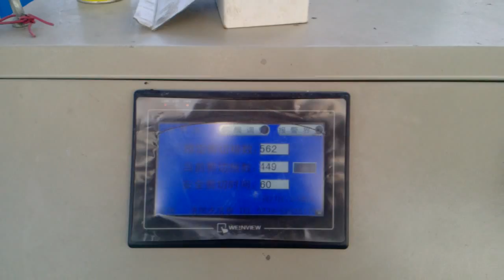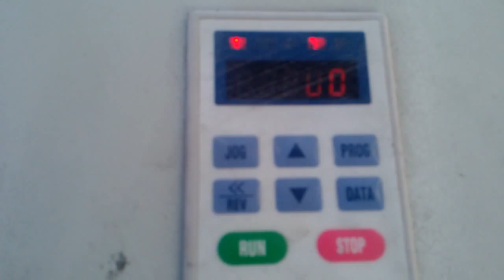steel wire straightening and cutting machine GT6/12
The highest speed can reached 130m/min, and the cut length precision ±1 mm, PLC control, and keep long-term trouble free under normal working conditons